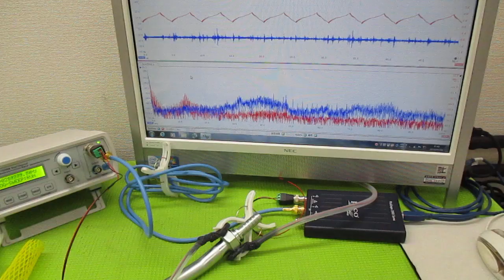対象を伝搬する超音波の測定解析に基づいた最適化技術